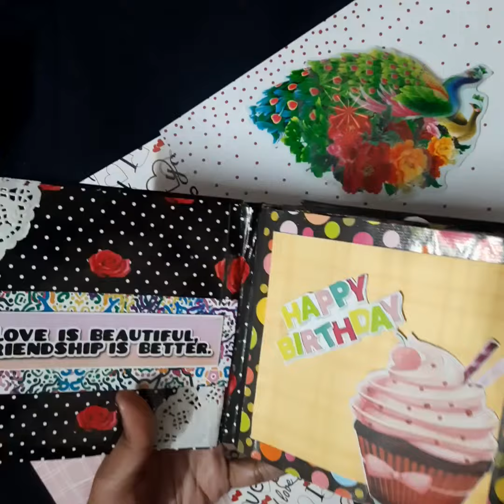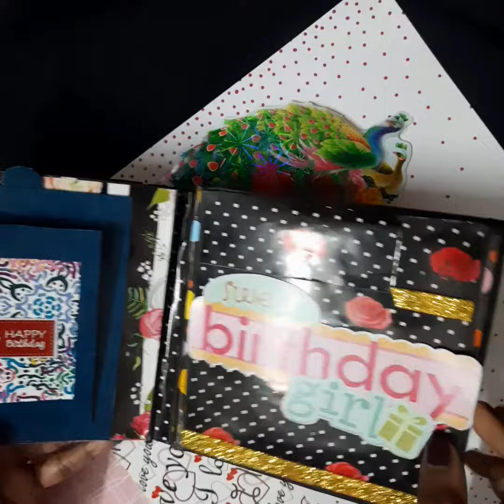Birthday album for bestie|mini album|scrapbook for close ones|birthday gift ideas